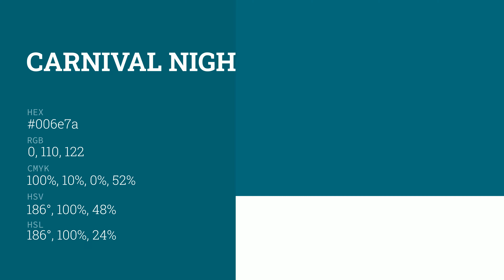Carnival Night color 006e7a hex color - Green color - Warm color 006e7a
What color is Carnival Night ? 006e7a hex color - Green color - Warm color 006e7a

Hex 006e7a Color Code is also known as Carnival Night color.